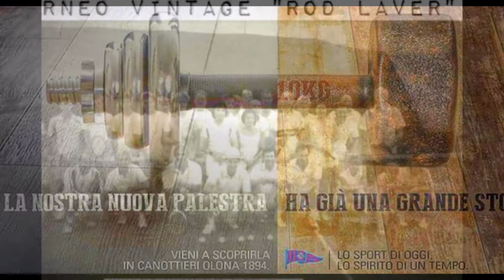Un grande Futuro nasce da un grande Passato